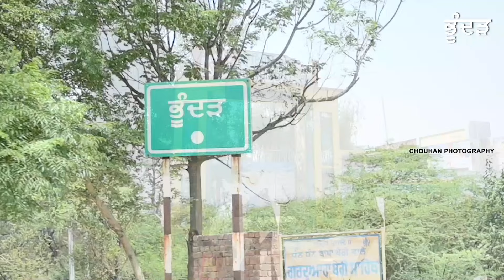ਆਜਾ ਮੇਰਾ ਪਿੰਡ ਦੇਖਲਾ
CHOUHAN PHOTOGRAPHY BHUNDER
BOOKING OPEN -- 2024-25
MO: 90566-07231